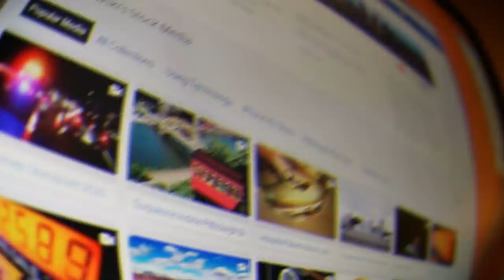K2 Never leaves any Women Alive | Secret revelaed after Ali Sadpara Mission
National Geographic Featured an article on their website named Why K2 Brings Out the Best and Worst in Those Who Climb It, it;s circulating on web after Pakistani Mountaineer Muhammad Ali Sadpara went missing on K2 Winter expedition in Pakistan.

JazakAllah Khair